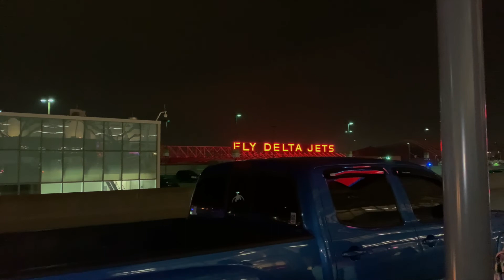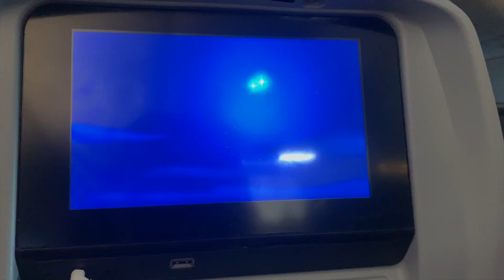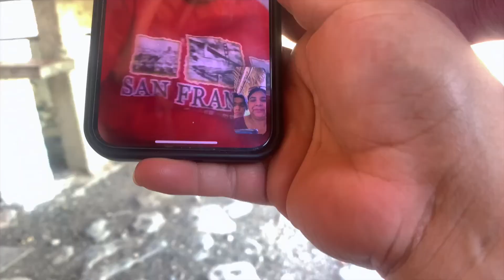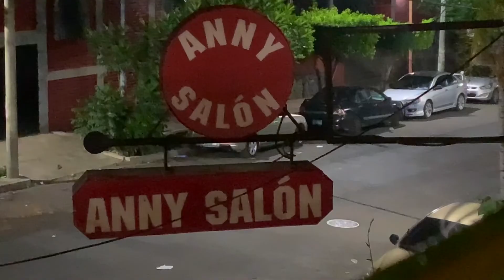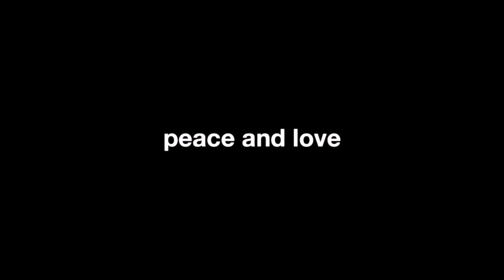my trip to guatemala (& el salvador): family, friends, and fun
my 12 day trip into a 9 minute video, enjoy :)

00:00 ~home (jungumul- )
1:44 butterfly bossa (seycara- )
4:27 ~can't take our love away (josh woodward- )
8:06 ~oh well! try again (louie zong- )
8:58 ~ butterfly bossa (seycara)